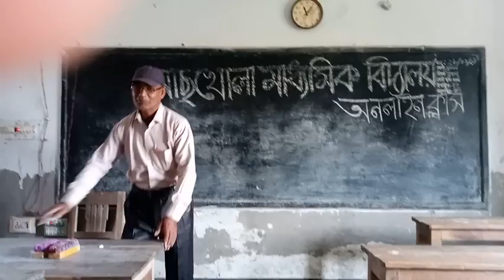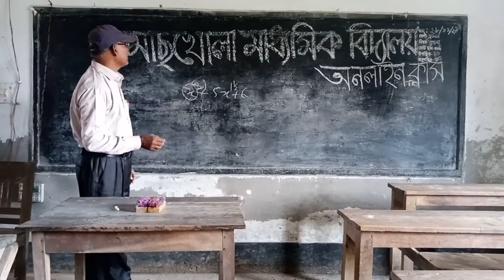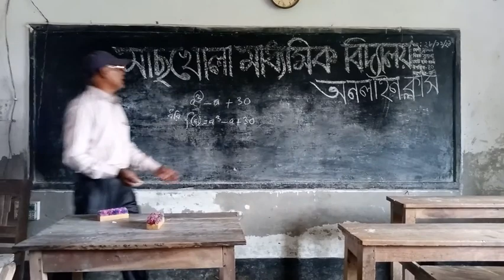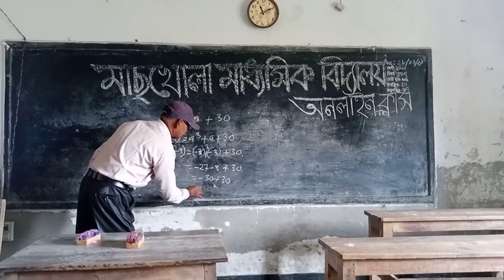Class - IX, MATHEMATICS